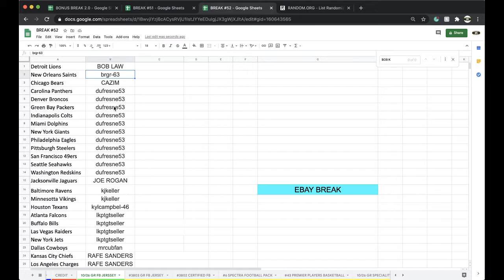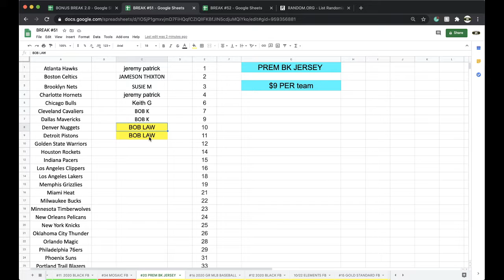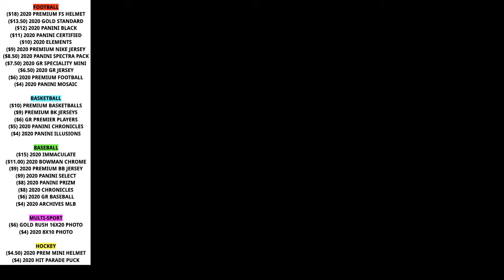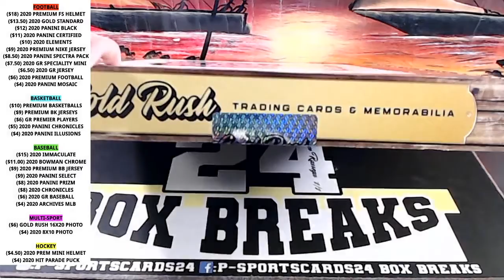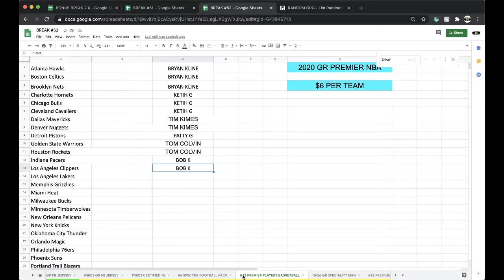EBAY BREAK 10/26 | 2020 GOLD RUSH AUTOGRAPHED NFL FOOTBALL JERESY LIVE BOX BREAK